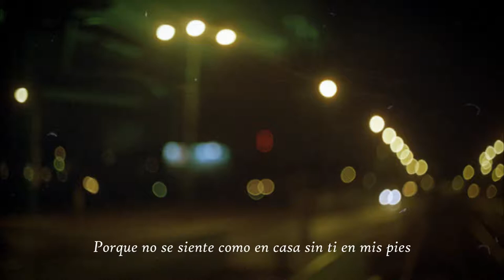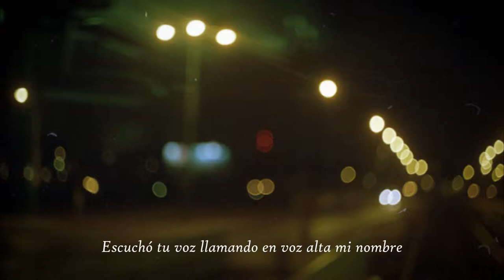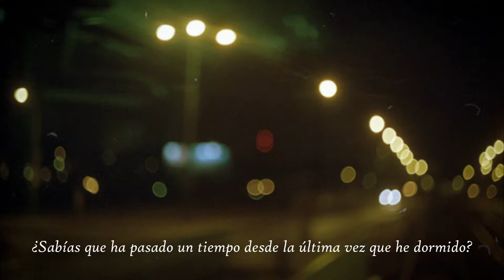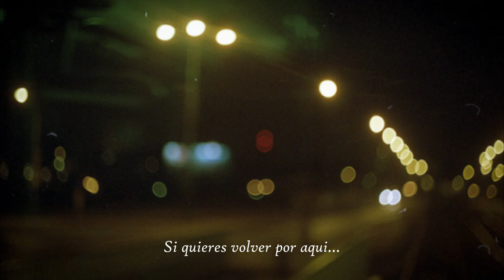Homesafe - Sideways Sleeper (Sub español)